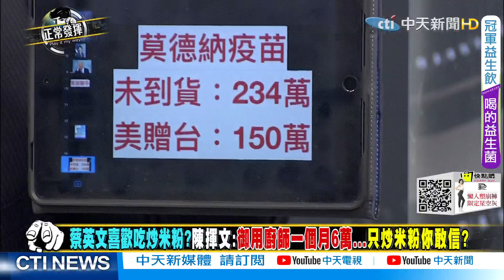【超黑內幕「正」精彩】 言論不自由!董哥談能源無端被停權?陳揮文:民進黨搞戒嚴 下一個就是中天! @正常發揮PimwTalk 精華版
1. 專屬頻道訂閱徽章：在留言和聊天室中，你的名稱旁會顯示頻道會員徽章。
2. 可在留言和聊天室中使用的自訂表情符號。
3. 會員專屬商品折扣：快點購每月付費會員精選折扣商品，每月月初在YT「社群功能」中公布。
1. 又正心口如一：還好有您，我站在風口浪尖也毫無畏懼！
2. 線上主播見面會：主持人在專屬直播聊天室中與您暢聊，一個月一次。
3. 會員專屬商品折扣：快點購將不定期推出更多的折扣！
1. 又正肺腑之言：感恩有您，我縱遇群魔亂舞仍愈戰愈勇！
2. 又正帥照下載：每月月初在YT「社群功能」中限定會員下載獨家日常帥照+給會員的話。
3. 會員專屬商品折扣：快點購將不定期推出更多的折扣！
1. 又正掏心掏肺：因為有您，我誓言守護公義直到世界末日！
2. 獨家享有又正爆內幕影片。
3. 限量版首次見面禮：送1個專屬設計馬克杯給我們的VVVIP，又正會在包裝上簽名，僅限第一次加入時。
4. 會員專屬商品折扣：快點購將不定期推出更多的折扣！